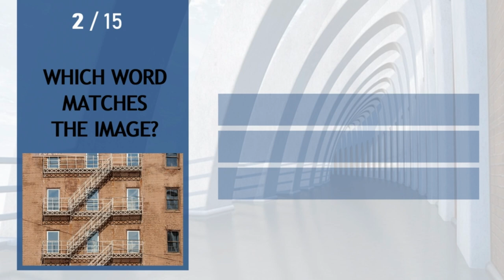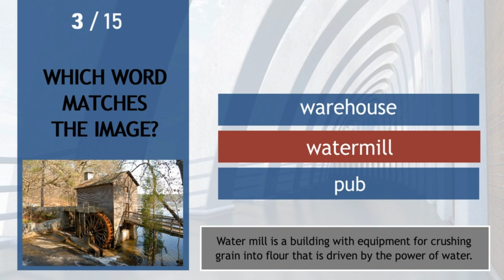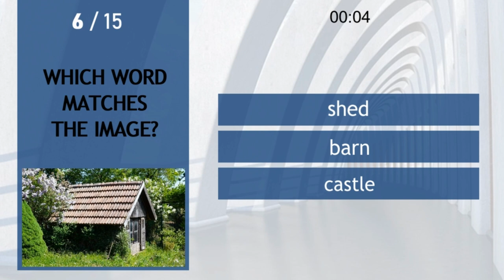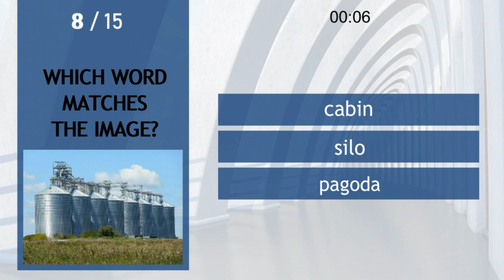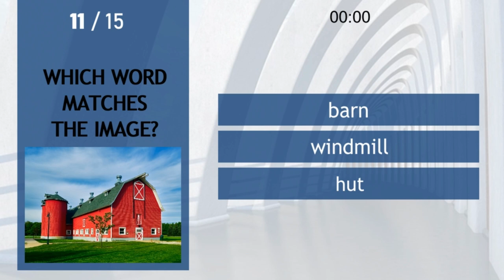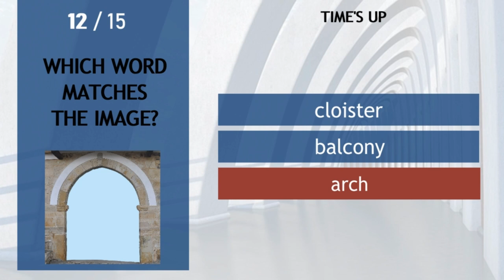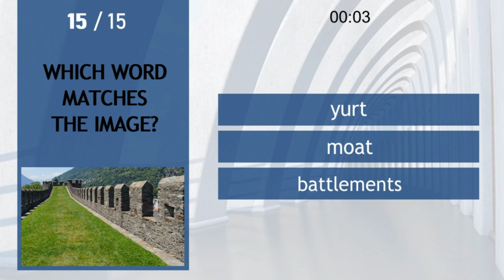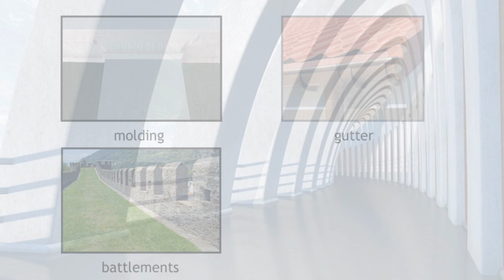Buildings Vocabulary - Image Quiz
Learn Buildings Vocabulary by practising.